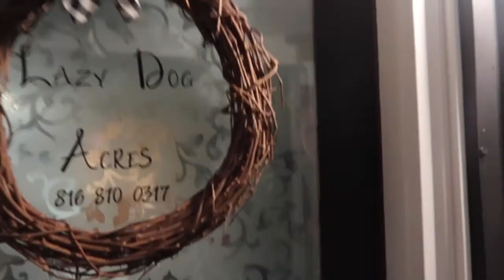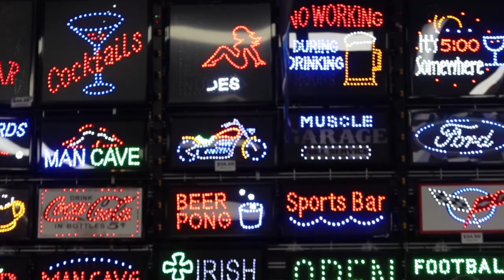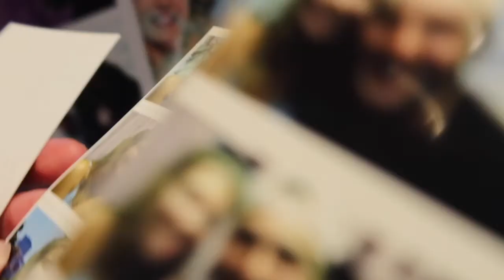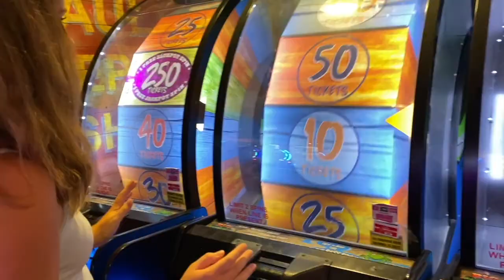UN DATE A L'AMERICAINE 🥰 🇺🇸ll Guillaume Marcalo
On a testé les dates comme sur Netflix mais Pour Clara c'est pas ça, par contre moi je suis conquis ! 😂🧡

✰ SUIVEZ NOUS ✰
instagram ‣ @gmarcalo
snaptchat ‣ guiguifdv

Commente " GEORGIE " si tu as lu la barre d'infos ;)